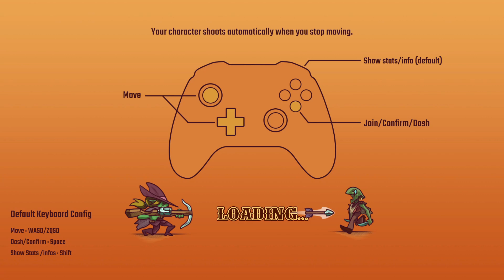We finally did it!!!!